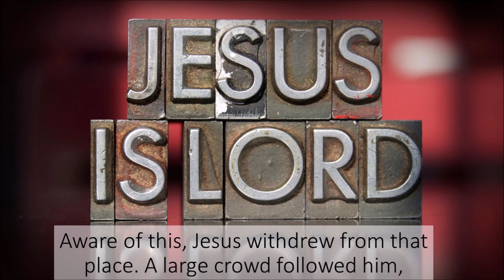Evening Prayer 26th July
Prayer for revival